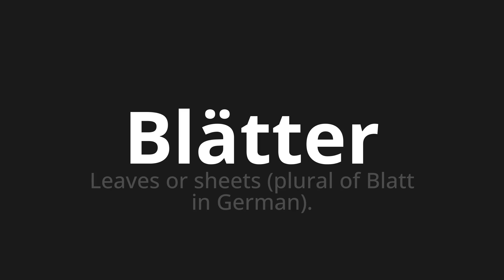How to pronounce Blätter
Master the Pronunciation of 'Blätter which means leaves' - which means : Leaves or Sheets (Plural of Blatt in German). 📝 with @PronunciationGerman 🎓🗣️ - [Your Guide to German]

Learn to pronounce 'Blätter' perfectly in German with our easy and engaging tutorial by @PronunciationGerman! 📖📽️ In this comprehensive video, we provide you with native speaker examples 🗣️👂 and phonetic breakdowns 🎵 to ensure you get the pronunciation just right.

How to say leaves in German